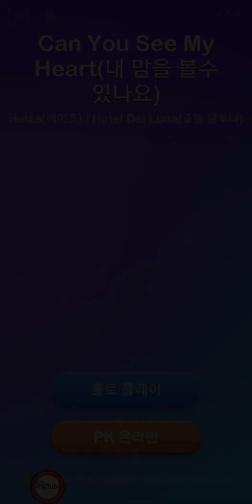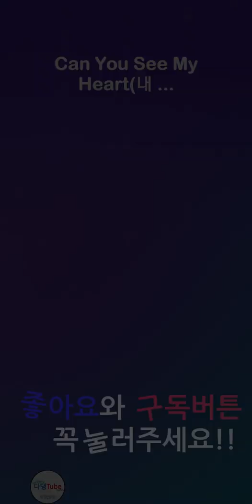Can You See My Heart 내 맘을 볼수 있나요 - Heize 헤이즈, Hotel Del Luna 호텔 델루나 (Piano Dream)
Can You See My Heart 내 맘을 볼수 있나요
Heize 헤이즈, Hotel Del Luna 호텔 델루나
Piano Dream